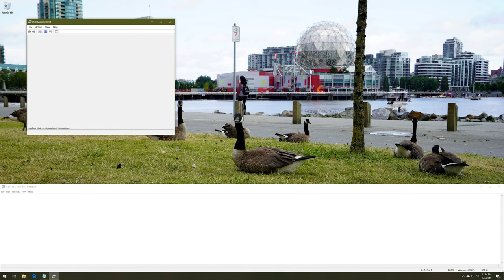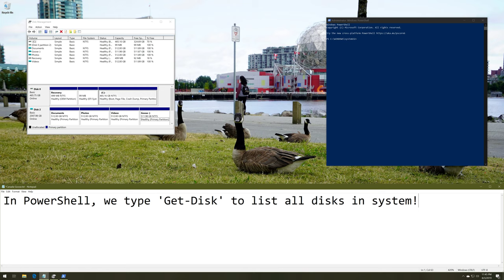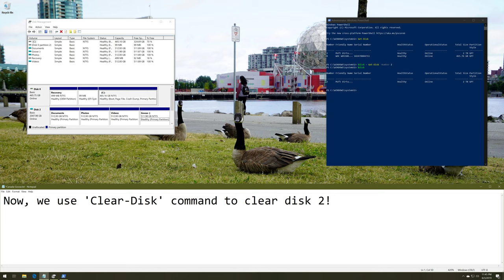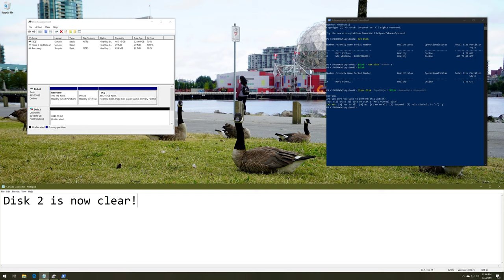How To Clear Disk In PowerShell